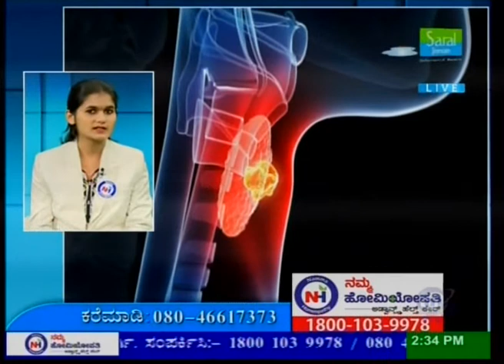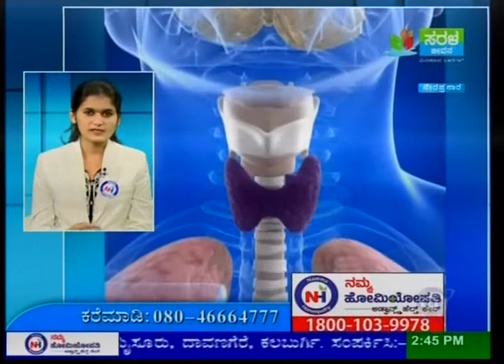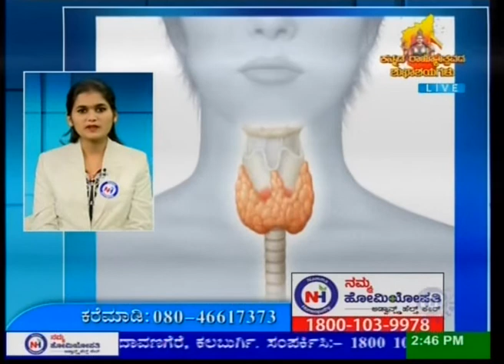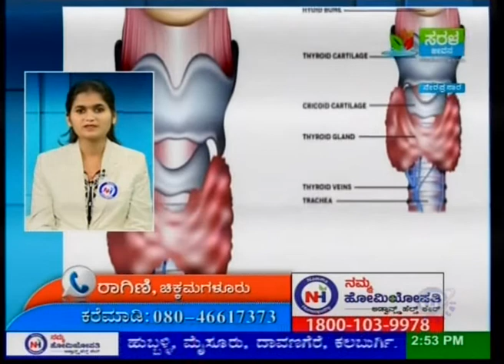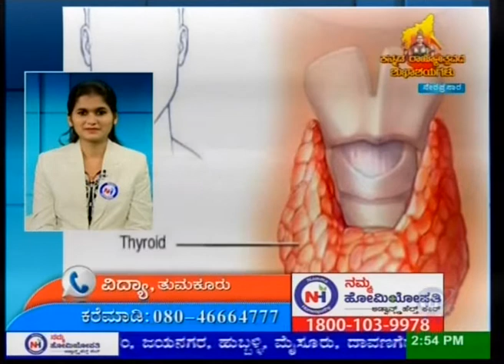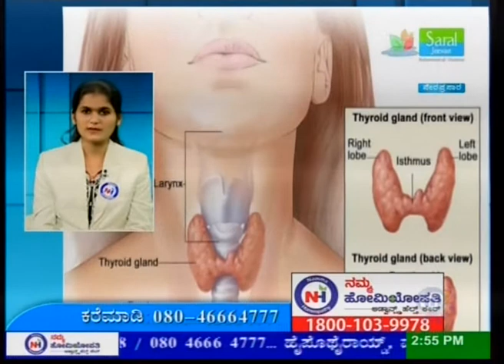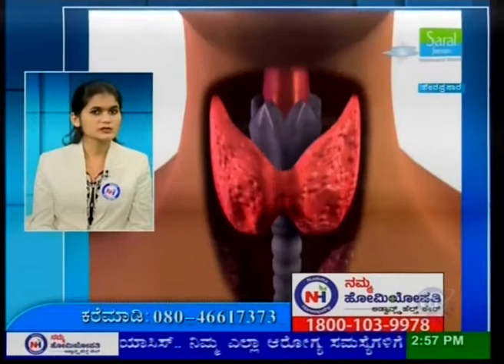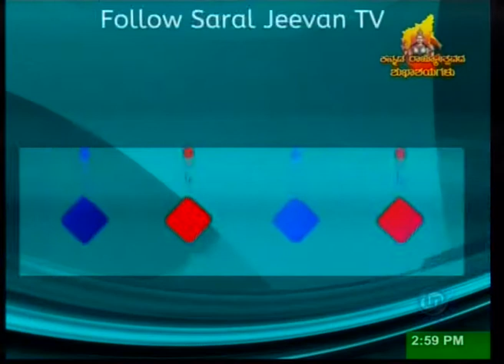Namma Homeopathy Dr Pallavi Thyroid